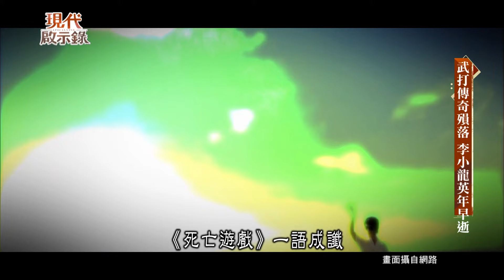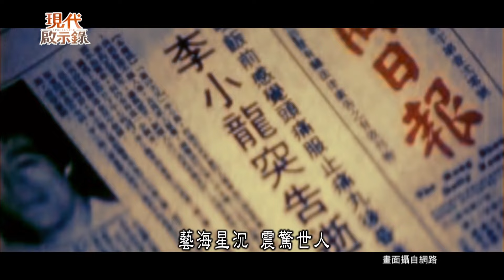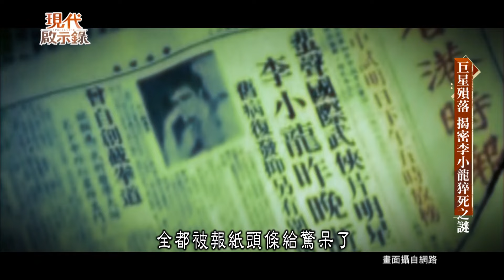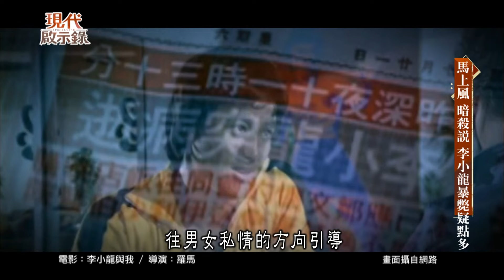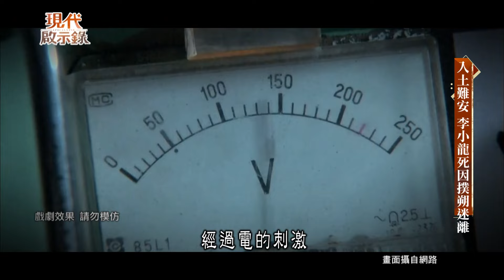永遠的功夫之王 李小龍的傳奇一生--現代啟示錄 網路獨播版 2022.01.14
截拳道之父、功夫之王，他是第一名打進好萊塢的華人影星，除了展現李小龍優秀的武術之外，最重要的是再次的證明了，其實東方的武術文化，一樣可以打入到西方的市場，他的銀幕形象對全球華人以至世界各地均有影響力，他的名字是武打電影甚至是中國武術的象徵，電影不少帶有漢族文化色彩。